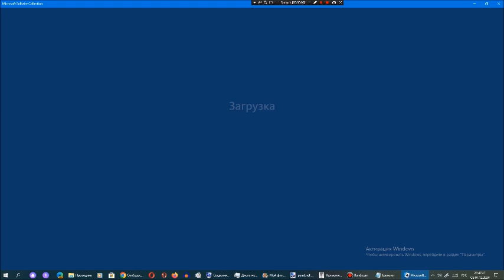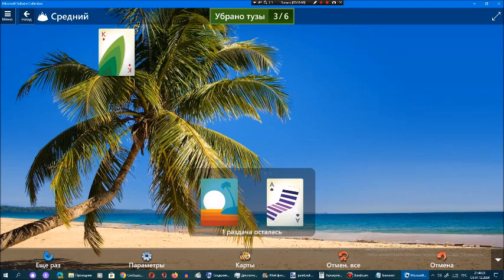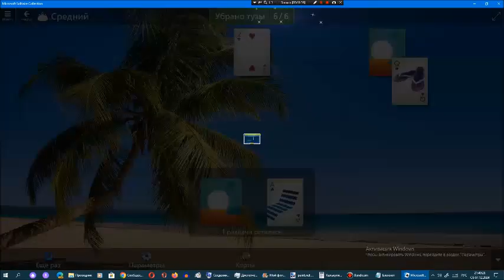Звёздный клуб Арсения Иванова. Сезон 13. Глава 12. Часть 8